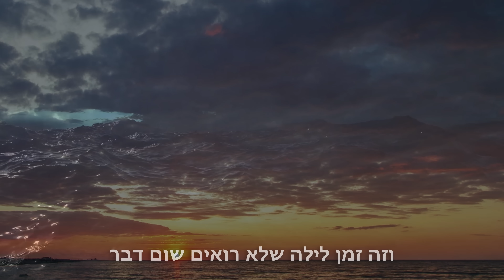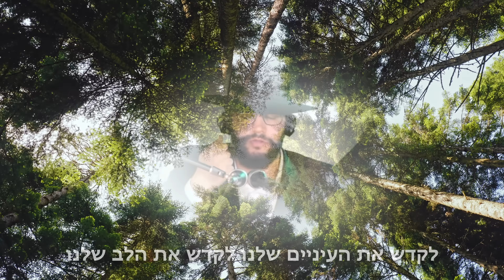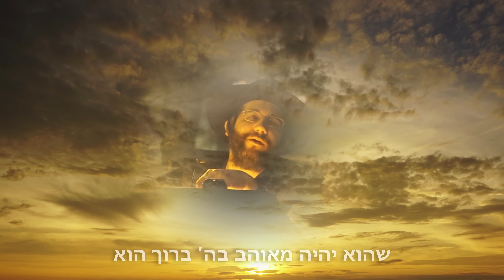הגאון הינוקא - המחשה חיה ❤️ לאהוב את הבורא - מרגש!!! 4K | The Yanuka - English CC